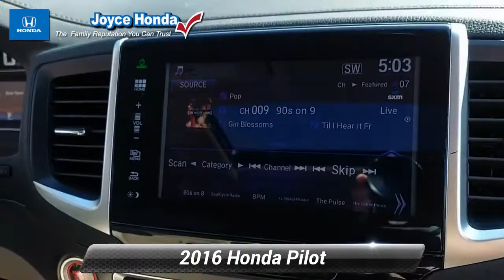Certified 2016 Honda Pilot EX-L, Denville, NJ PC01745B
Joyce Honda

[RLVID:7980:90c5333fd3282bd2:44a5c352e16d84e0:1]